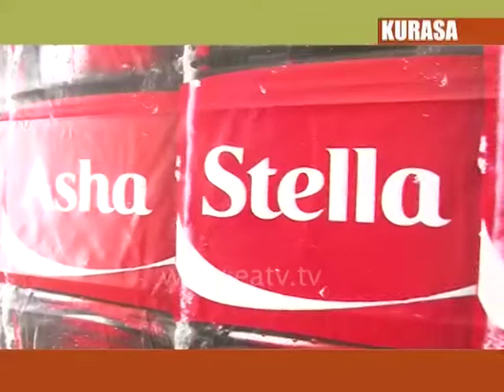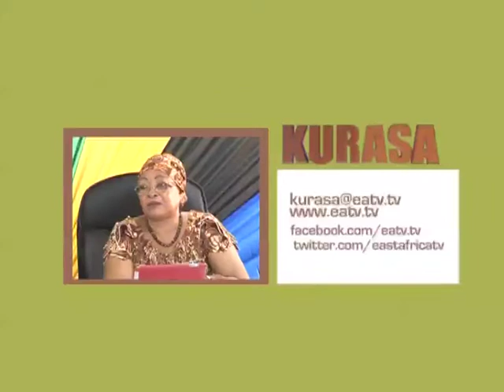Kurasa 14 Jan 2015